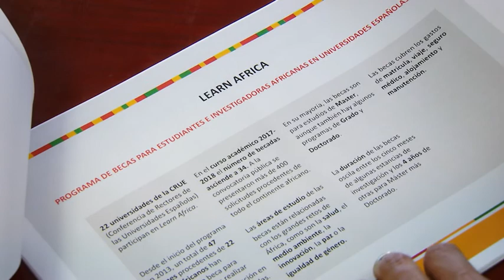UNED-Mujeres por África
El pasado 13 de Septiembre, la UNED firmó un convenio de colaboración con la Fundación Mujeres por África con el deseo de contribuir al desarrollo y transmisión de la cultura. Ambas entidades trabajarán en la creación de becas para mujeres africanas orientadas al estudio de tercer grado.

Participan:
 María Teresa Fernández de la Vega presidenta de la Fundación Mujeres por África
 Alejandro Tiana Ferrer rector, UNED